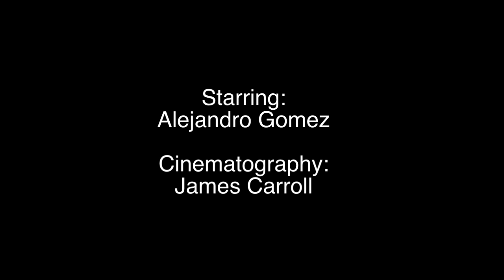Just be Yourself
A dedication to the film "drive"